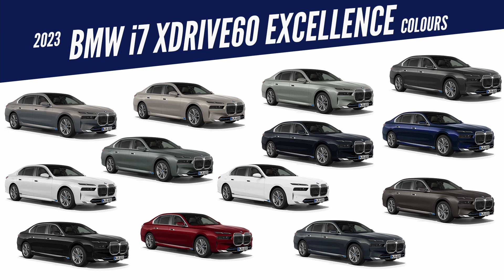2023 BMW i7 xDrive60 Excellence - All Color Options - Images | AUTOBICS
The new 2023 BMW i7 xDrive60 Excellence is available in 13 exterior paint options - Alpine White, Black Sapphire BMW Individual Aventurine Red BMW Individual Dravit Grey BMW Individual Frozen Deep Grey metallic, BMW Individual Frozen Pure Grey, BMW Individual Oxide Grey, BMW Individual Tanzanite Blue, Carbon Black, Mineral White, Sophisto Grey, Space Silver and Sparkling Copper Grey.

BMW is leading the luxury segment into a new era that will be shaped by innovations in the fields of sustainability and digitalization. With the new BMW 7-Series, the world's most successful manufacturer of premium vehicles is creating forward-looking ways to enjoy pure driving satisfaction, unsurpassed long-distance comfort, and a top-end digital experience. Central to this reinterpretation is the BMW i7. The all-electric luxury sedan is a fully integrated member of the 7-Series line, and clearly demonstrates how an exclusive driving experience and the ultimate feeling of on-board wellbeing can be combined with an unwavering commitment to sustainability.